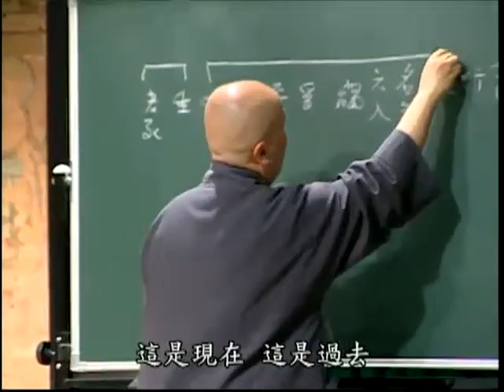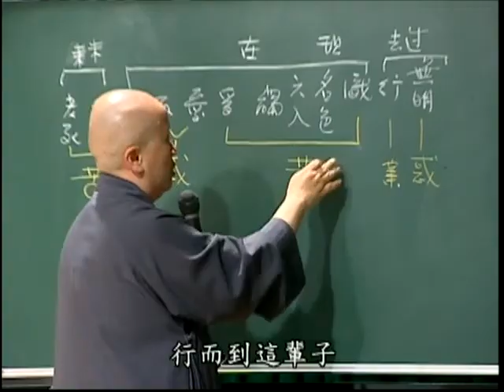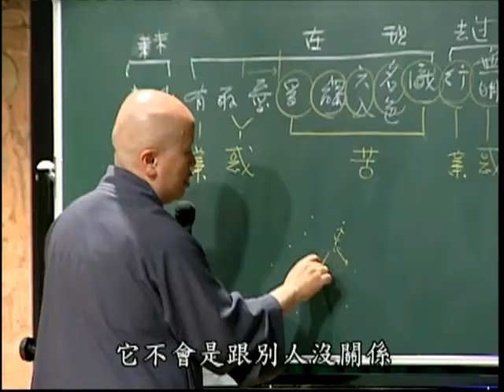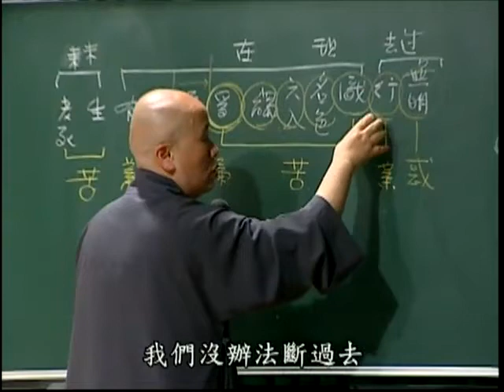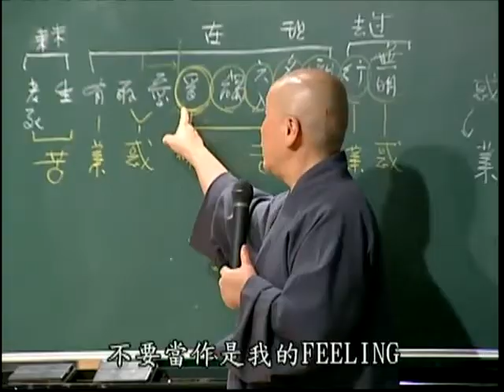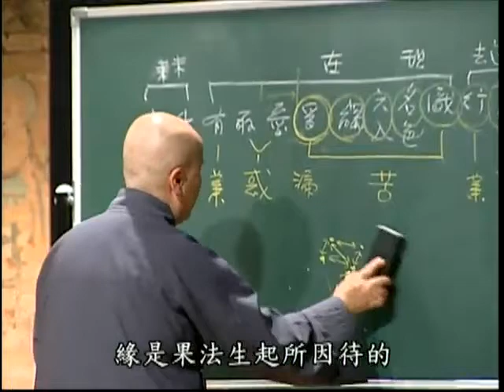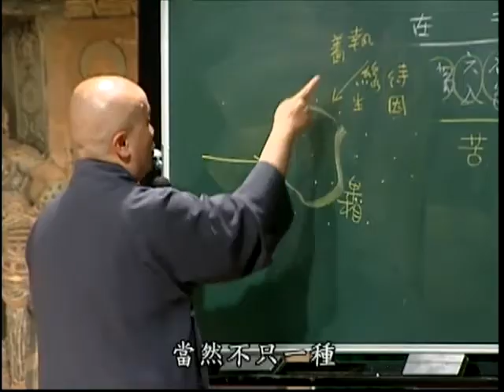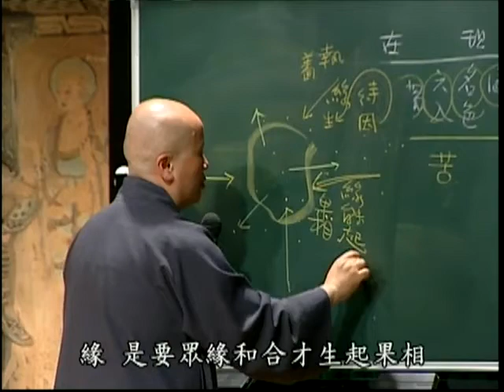B05. 中觀今論第二十六集(共69集)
龍樹菩薩把握了佛陀的根本心髓，首倡中觀之學，
發展出大乘佛教重要的思想。印順導師承-襲此思潮傳承，
並深入嚴密的闡發，繼續闡發中觀學說。中觀之義如何？
寬謙法師特別為大-眾演說，探索佛陀佛法的究極心要。